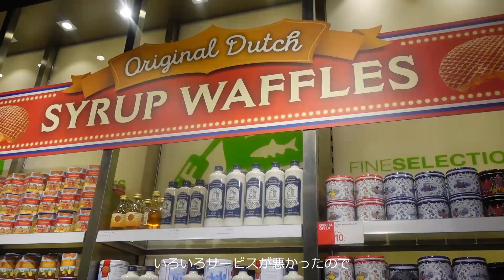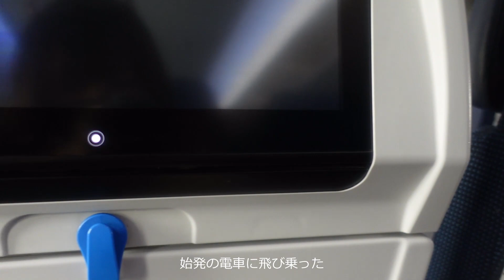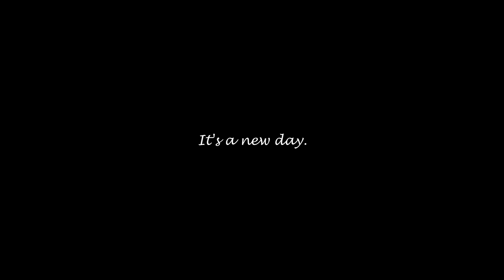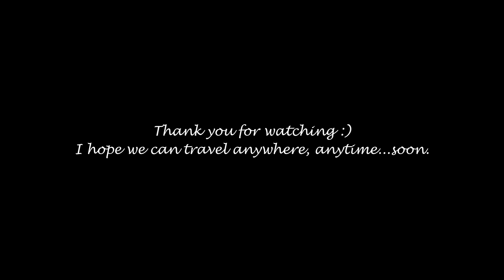【海外旅行Vlog】スイスチューリッヒから一時帰国・関空のコロナ水際対策・３日間隔離/ ノマドフリーランスのヨーロッパ生活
字幕設定をONにしてください。

▼翻訳・ライティングでノマドフリーランス
本気でフリーランスで稼ぎたい方のみどうぞ♡

🌸 こんにちは♡いま、私はスイスから日本に一時帰国しています。この動画は３月11日に日本に着いたときの、関空のコロナにおける水際対策です。ご参考になれば幸いです。
早く、普通に旅行できる日がきますように…。

Love, Anna*

💻【日本帰国】スイスからアムステルダム経由で日本帰国！KLM航空で

【海外旅行保険附帯のSPGアメックス】最大66,000のボーナスポイント！

・Passenger Seat – Ryann Darling
・Carry Me Home – sod ven

▼Chapter List▼
00:00 Opening
00:25 Back to Japan
02:55 Arrived in Japan
04:53 Relaxing
05:46 It’s a new day.